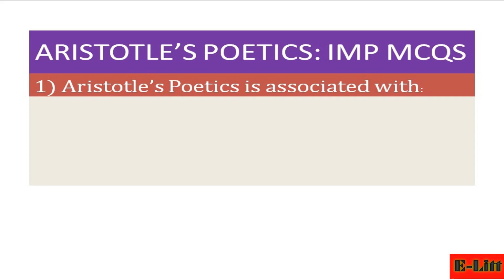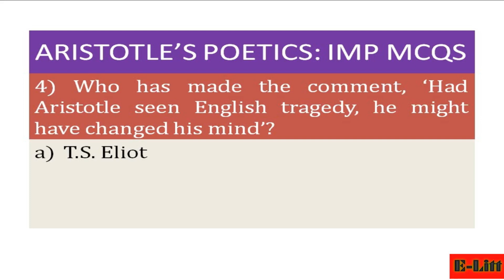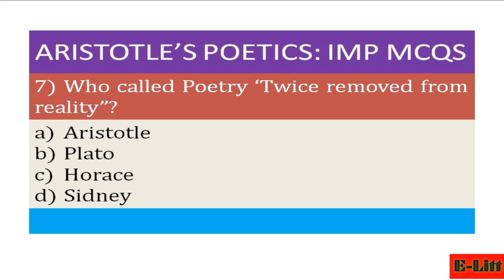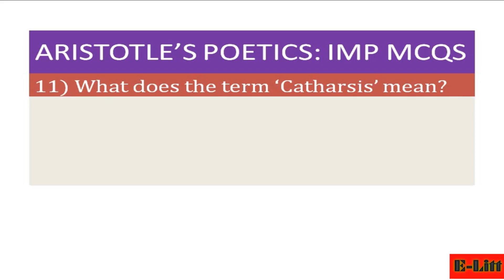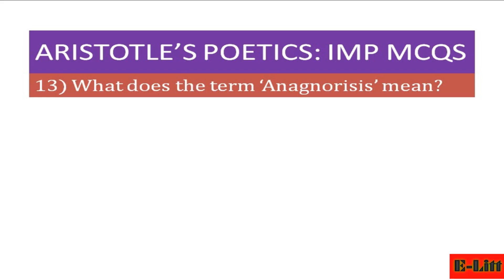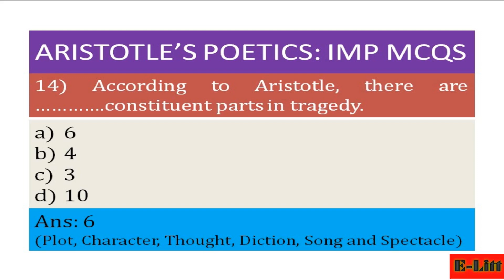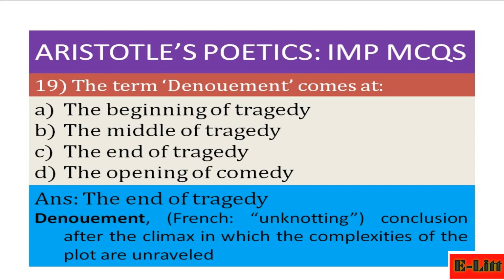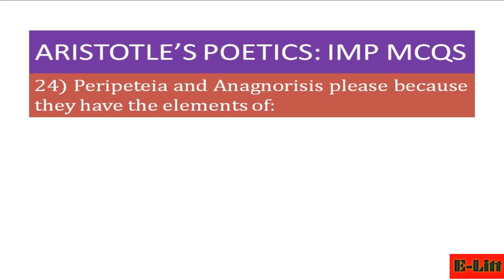ARISTOTLE'S POETICS: MOST IMPORTANT MCQS